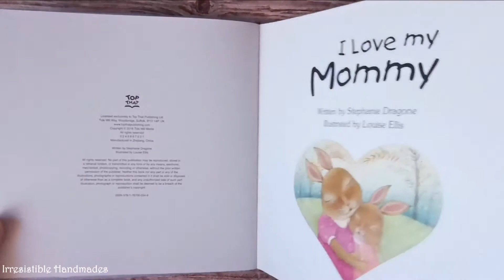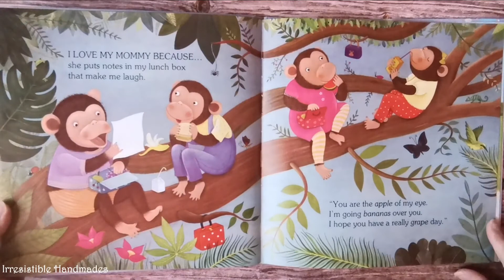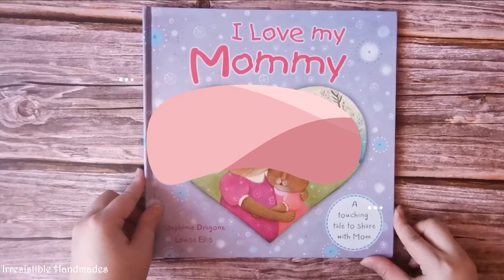I Love You Mommy | Kids Books 📖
Welcome to Irresistible Handmade Kids Book Review video!
I Love my Mommy because...in the morning she wakes me with a kiss and says, "Wakey, wakey, rise and shine, All the moonbeams are in the jar."

A heart warming story about the many special reasons that children love their mom.

☆☆☆☆☆ Irresistible Handmade's Other Social Media Accounts ☆☆☆☆☆